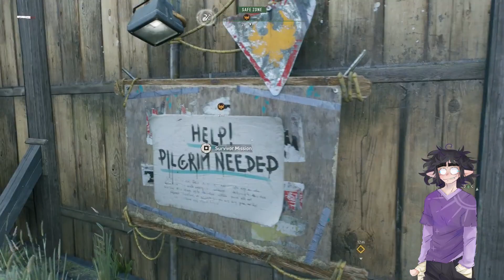Meeting The Peacekeepers!! Dying Light 2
I'm not gonna lie I was completely lost while recording this episode.